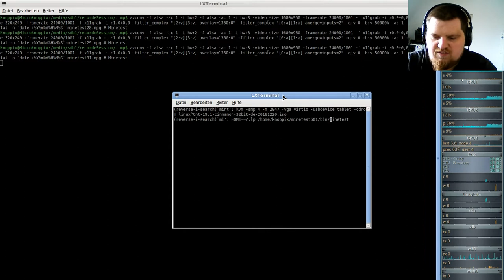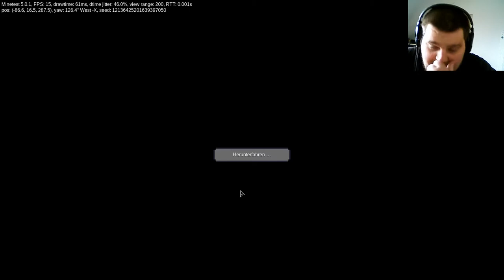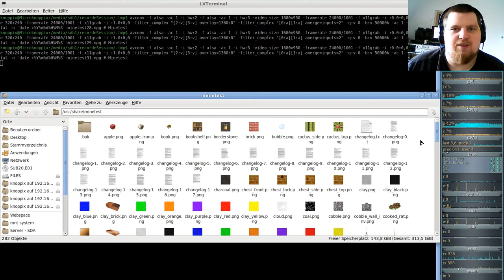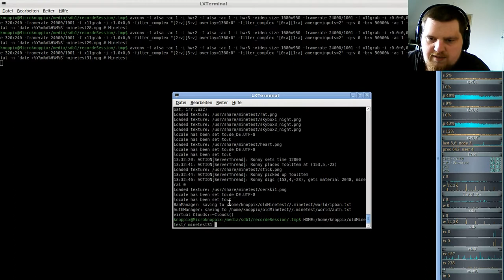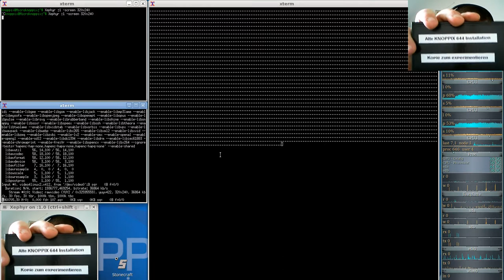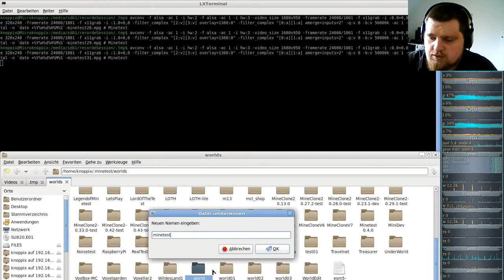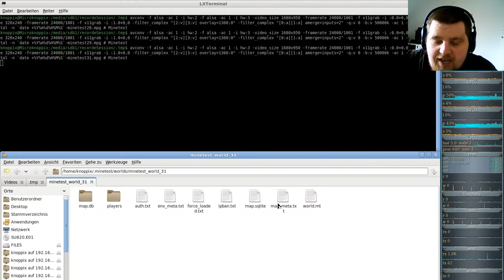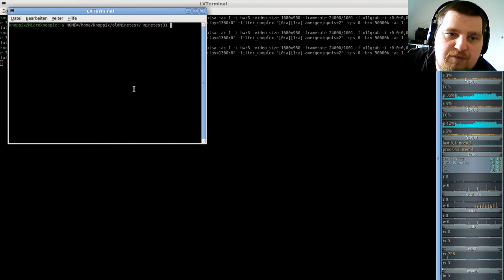MineTest Server( Minecraft orientiertes Open-World-Spiel ) #31